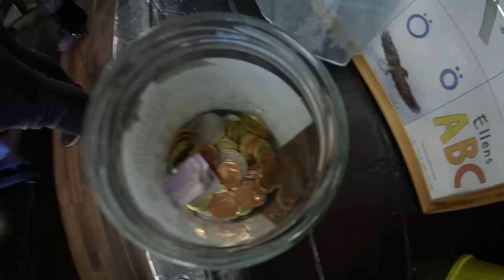Sälja leksaker på loppis VLOGG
I den här vloggen får du följa vår familj när vi säljer leksaker på loppis.
Pappa Axel och mamma Joanna vill lära barnen Alma och Harry att allting har ett värde så vi har samlat ihop leksaker urvuxna barnkläder och barnskor hemma för att sälja på loppis i Skarpnäck söder om Stockholm. Vi åker dit med fullpackad bil och hinner precis packa upp vårt bord innan det börjar komma folk. Det går bättre än förväntat under den tre timmar långa loppmarknaden men den sista kvarten rear vi ut allt som är kvar för en krona styck.
Trots det är inte allt sålt när loppisen på Skarpnäcks kulturhus stänger så vi packar ihop det som är kvar och åker till Stockholms Stadsmission där vi skänker sakerna.
När vi kommer hem räknar vi pengarna och kollar på hur mycket bättre barnens rum känns. Nu vill vi fixa iordning ordentligt med skrivbord och myshörna.
Hussein som bor med oss var med i vår förra vlogg och vi har fått massa fina kommentarer efter det. Hussein svarar på Dagens Fråga om han har några fler syskon, förutom Alma och Harry.

Fortsätt ställa frågor till oss. Andra kommentarer är givetvis också välkomna, och glöm inte att trycka tumme upp eller ner så att vi vet vad DU tycker om den här videon.

Lillebror Harry 3 år är ett busfrö. Storasyster Alma är fem år och en riktig tänkare.
Pappa Axel är ingenjör och mamma Joanna är TV-producent.
Vi vloggar om vår vardag och älskar att resa.

The Swedish family lives in Stockholm, the capital of Sweden.
Little brother Harry, 3 years old, is a rascal. Big sister Alma is five years old and a real thinker.
Daddy Axel is an engineer and mommy Joanna is a TV producer.
We vlog about our daily life and love to travel.